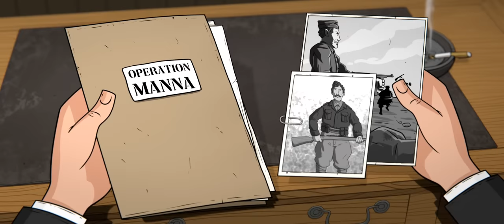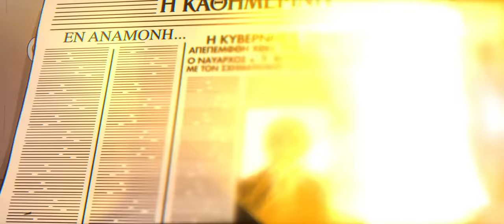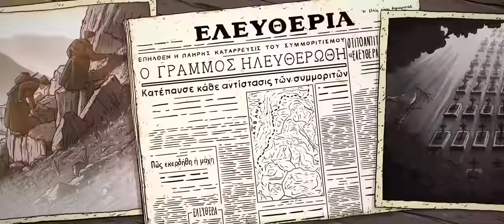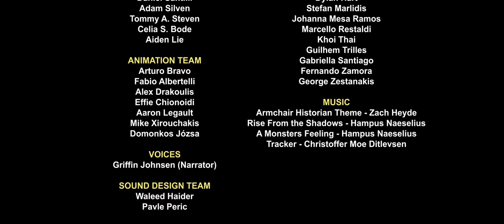Why did Britain Attack the Greeks in 1944? | Animated History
Sources:
Studies in the History of the Greek Civil War, 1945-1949 (Denmark: University of Chicago Press, 1987).

Auty, Phyllis, Clogg, Richard. British Policy Towards Wartime Resistance in Yugoslavia and Greece (United Kingdom: Palgrave Macmillan UK, 2014).

Frazier, Robert. “Did Britain Start the Cold War? Bevin and the Truman Doctrine.” The Historical Journal 27, no. 3 (1984): 715–27.

Gluckstein, Donny. “Greece – Allies at War with the Resistance.” In A People’s History of the Second World War: Resistance Versus Empire, (United Kingdom: Pluto Press, 2012), 38–54.

Iatrides, John O., and Rizopoulos, Nicholas X. “The International Dimension of the Greek Civil War.” World Policy Journal 17, no. 1 (2000): 87–103.

Koliopoulos, John S. , Veremis, Thanos M., Koliopoulos, Giannēs. Modern Greece: A History Since 1821 (Germany: Wiley, 2010).

Palmer, Robert. A Concise History of III Corps (British Land Forces Greece (History & Personnel) (United Kingdom 2019).

Paul, Christopher, Colin P. Clarke, Beth Grill, and Molly Dunigan. “Greece, 1945–1949: Case Outcome: COIN Win.” In Paths to Victory: Detailed Insurgency Case Studies. (United States: RAND Corporation, 2013), 14–22.

Pelz, William A. “A New Europe?: 1945–48.” In A People’s History of Modern Europe. (United Kingdom: Pluto Press, 2016), 157–70.

Plakoudas, Spyridon. The Greek Civil War: Strategy, Counterinsurgency and the Monarchy (United Kingdom: I.B.Tauris, 2017).

Vlavianos, Haris. Greece, 1941–49: From Resistance to Civil War: The Strategy of the Greek Communist Party (United Kingdom: Palgrave Macmillan UK, 1992).